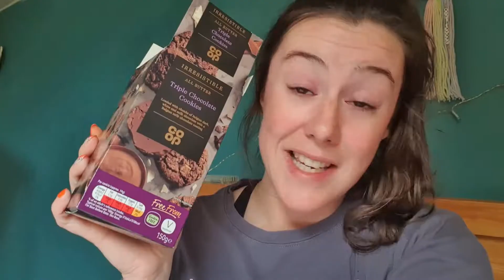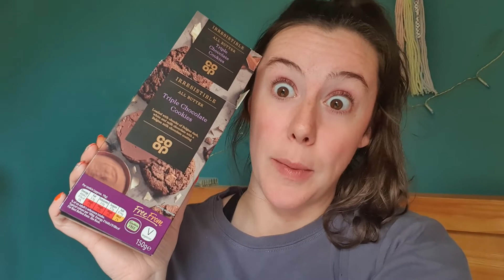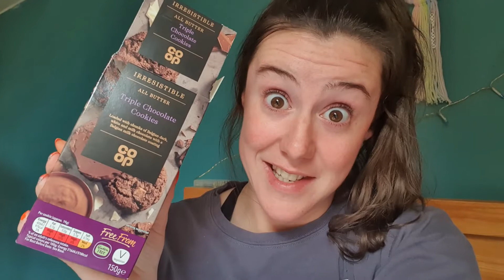vlog week 59 | what I've been doing in quarantine | Nicola Savage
Hi everyone welcome back to another vlog, It's vlog week 59, and this week I'm keeping you up to date with what I've been doing in quarantine. That's right, 10 days in isolation.
Don't worry I've been extra busy in quarantine, making bows, scrunchies and other accessories because I have started my own little business; SavageStyles
please check it out on Facebook and show your support, it would mean so much to me.

Nicola.